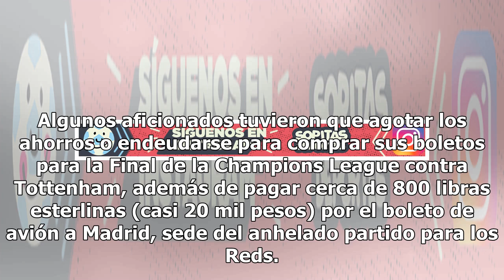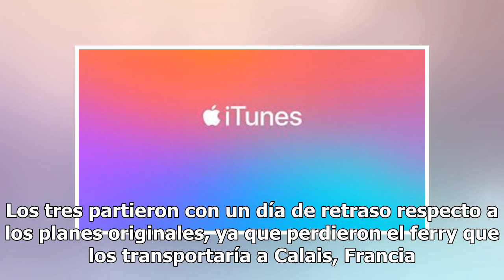Aficionados del Liverpool llegan a la Final de la Champions en un auto de 990 pesos